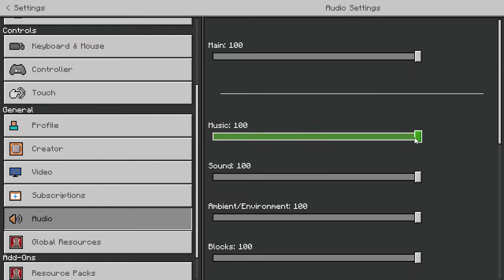Minecraft EP#3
sorry if you hear racist stuff, it's not moonlights fault it's not him or me